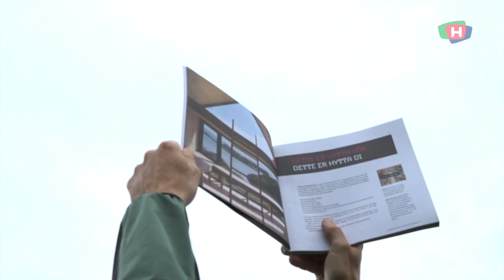210617 Perfekt perle for dagturhytte